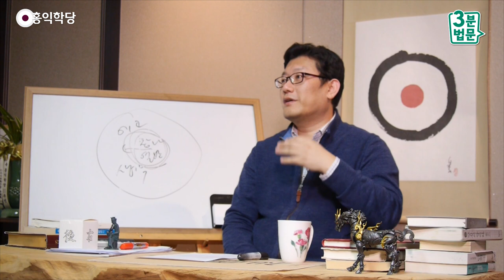[3분 법문] 늘 있는 참나를 깨달아라!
- (160224 수밤 대담) 늘 있는 참나를 깨달아라!

[강의 전문 녹취_백우님]
00:00 단 1초라도 강해진 걸 체험했어요.
참나를 체험했어요.
1초만 체험해도요 여러분의 사고관이 바뀌어야 돼요.
제대로 체험하셨으면.

00:09 있구나! 그거구나! 아시면
그다음부터요 그런 진한 체험이 없더라도
이미 사고관은 바뀌어 있어야 돼요.
세계관이 바뀌어 있어요.

00:21 참나가 내 뿌리요, 에고는 그 작용이구나!
시공 안에 돌아가는 에고의 이면이 참나요,
참나의 열매가 에고구나!
둘이 하나로 돌아가는구나!
단 1초의 체험에서도 여기까지 알아내는 분이 영성이 높아요.

00:37 그래서 이런 사람들은 깊은 삼매에 안 들고도 아라한이 돼요.
이거를 해탈 아라한이라고 그래요.
지혜로 해탈한 아라한.

00:47 선정이~
깊은 선정이 안 들고도 참나랑 친해지는 정도만으로도 다 알아내요.
자유자재로 활용해요.
이제 알고 나면요
처음에는 서툴러도요
알고 살아가다 보면 카르마가 바뀌어요.
이제 판단이 바뀌고 생각이 바뀌고
마음을 쓰는 힘을 쏟는 그게 이제 달라져요.

01:07 그렇죠.
이제 여기다 힘을 완전히 못 쏟아요.
생각 감정 오감에다 쏟다가도
나라는 주어, 나라는 존재감에 관심을 둬 버려요.
그럼 다시 또 그 상태.

01:18 그래서 자꾸 체험이 이제 체험이 자꾸 이제 와요.
하지만 체험이 왔다고 신통하고
갔다고 사라졌다고 생각 안 해요. 참나가.

01:26 참나는 늘 있는데
내가 관심을 쏟으면 자신의 존재를 더 에고한테 드러내고
관심을 쏟지 않으면 은은하게 드러낼 뿐이구나!

01:35 살다 보면 이게 자연스럽게 되면
이제 삶 속에서 더 이상 참나를 안 찾을 정도가 됩니다.
그냥 이렇게 살아가요.

01:43 안 찾는다는 건요
자연스럽게 참나와 함께 살아가고 있다는 얘기예요.
여러분이 눈 뜨고 사물을 다 보되
눈 어디 있는지 안 찾듯이
참나를 더 안 찾아요.
그냥 참나를 쓰고 살아요.

01:57 힘든 일 있으면 참나의 비중을 더 높이고
또 해결해야 될 일이 있으면 밖으로 나와서 열심히 해결하되
참나 어디 가는 거 아닌 지 아니까 전혀 걱정 안 해요.
힘든 일 있으면 참나 바로 만나면 돼요.
더 진하게.

02:12 이거를 그냥 일상에서 자유자재로 써요.
참나의 강도를 자유자재로 조절해가면서 살아요.
이런 사람이 확철대오입니다.

02:22 아라한하곤 달라요.
아라한은 똑같은 실력인데
아라한은 세상하고 수작을 안 해야 된다고 믿는 사람이라
숲에 가서 최대한 사람과의 접촉을 피하고
참나의 강도를 풀(full)로 유지하려고 노력하는 사람.

02:36 보살의 이 확철대오자는요
똑같은 경지는 얻었는데 관점이 달라요.
일체가 참나이기 때문에
참나 때문에 안달하는 그 자체도 다 내려놔버려요.
그러니까 보살도를 할 수 있게 돼요.

02:50 이제 중생들하고 술 한잔도 하고 수작을 할 수 있게 돼요.
뭔 짓을 해도
그 짓 자체가 다 텅 빈 참나의 작용이란 걸 알아요.
자기가 원하는 대로
계속 참나의 게이지를 높이고 낮추고 마음대로 하니까
자! 이러면 보살도가 되고,

03:07 항상 높은 수준을 유지해서
죽을 때 곱게 죽어야 윤회 안 한다.
이게 이거는 이제 소승 성자들의 길이고.